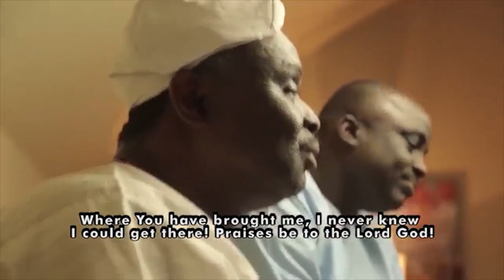MIKE BAMILOYE TALKS ABOUT TORTOISE IN THE LIONS'DEN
CONGRATULATIONS TO EVANGELIST MIKE BAMILOYE ON HIS 60TH BIRTHDAY

WE CELEBRATE YOU SIR.

MAY GOD BLESS YOUR NEW AGE

WE ARE PROUD OF YOU SIR.

GREAT GRACE DADDY MIKE